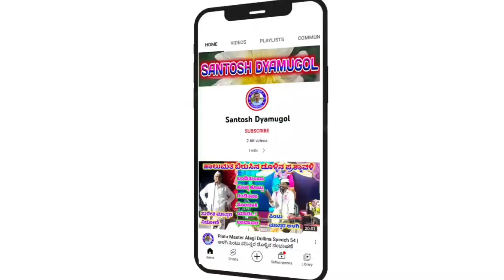! ಶ್ರೀ ಗುರು ಶಿಷ್ಯರ ಮಹಿಮೆ ! ಭಾಗ -07 ! ಬಾಬಾನಗರ ನಾಟಕ !Guru Shisya Mahime ! Babanagara Nataka !